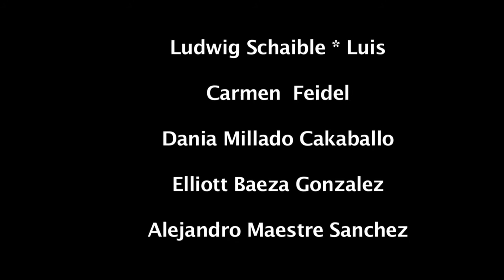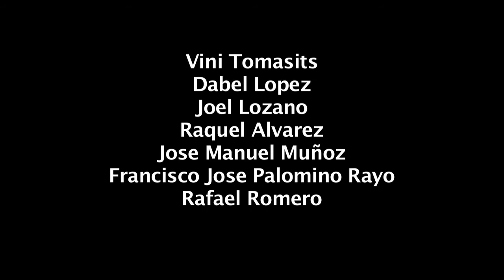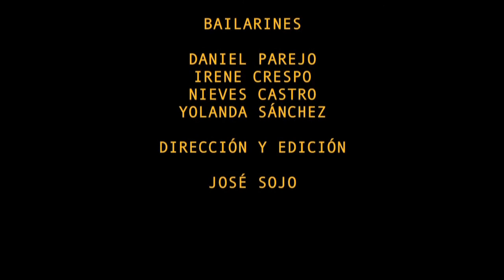2012 Escena Mobile | Taller Video Danza Final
Resultado del taller de Video Danza impartido por Leodán Rodríguez y Margherita Morello realizado en la VI Edición del Festival Internacional Escena Mobile 2012